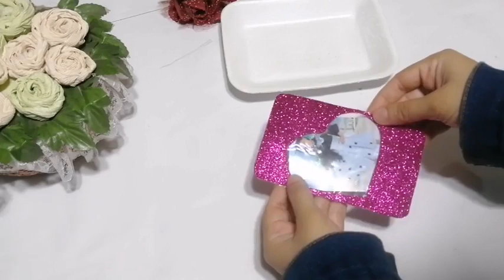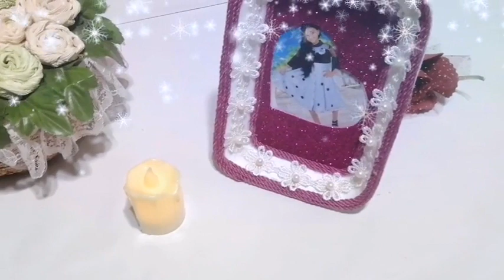لوعندك أطباق الفلين إوعي ترميها هتشوفي 3أفكار هتفيدك جداا/اعاده تدوير اطباق الاشياء القديمة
في فيديو النهارده وب المختصر المفيد هنشوف أفكار لاستغلال اطباق الفلين بكل سهوله من إعادة التدوير وبإمكانيات سهله وبسيطه هنخرج بأفكار روعه متخطرش على البال هنعمل إعادة اطباق الفل/الفلين
هنتعلم اعاده تدوير الاشياء القديمه وابتكارات وطريقه عمل منظم وكمان ينفع مشروع للماكثات في البيوت وكمان أفكار من أطباق الفلين باستخدام الفوم هنشوف فكره وحرف ابداعيه وابتكارات وافكار من اطباق الفلين, وكل ده ب المختصر المفيد ونتعلم ايضا افكار من الفل و اعادة تدوير اطباق الفلين و افكار من الجينز واعادة تدوير الملابس و إعادة التدوير من حاجات بنرميها واطباق الفل موجوده في كل بيت هنستفاد من اطباق فل و فوم وبكل سهوله نطلع افكار اعادة تدوير وايضا من  فويل وتصلح منظم أقلام وايضا منظم مكياج وكذلك منظم recycle, منظم ادوات المطبخ, plate, organise, plastic, diy, tools
هنشوف في الفكره الأولى إعادة تدوير أطباق الفلين وتحويلها إلى صينية غاليه وشيك وبتكلفه بسيطه جدا وفي الفكره التانيه هنعمل إعادة تدوير اطباق الفل وهنعمل منه برواز للصور زي الجاهز بالظبط والفكره التالته هنعمل إعادة تدوير اطباق الفلين وهنحوله لمنظم شيك للتسريحه نقدر نستخدمه منظم للميكب او الاكسسوارات وكلها بأفكار مصريه وحرف ابداعية واستحاله ترميها تاني بعد مشاهدة الفيديو ده هنطلع افكار جديدة من إعادة تدوير اشياء مهمله وهنعمل حرف إبداعيه بسيطه من أشياء لاقيمة لها هنخرج منها ديكورات تركي فعلا تستاهل التجربة هتشوفو ديكور تركي بيتباع غالي هنعمله ببلاش مش هتتخيلي عملت ايه من حاجات قديمه بنرميها الا بعد مشاهدة الفيديو ده وهنطلع بأفكار روعه من إعادة تدوير المخلفات وافكار واعمال يدوية منزليه وتصلح أيضا مشاريع مربحه اهلابيكم في قناتي 🌹🌹Hams channel 🌹🌹 اشارك معكم افكار واعمال يدوية منزلية وايضا إعادة تدوير الاشياء القديمه المهمله ومخلفات البيت وتحويلها إلى اشياء مفيده جدا وايضا عمل ديكورات عصريه بتكلفة قليله جداا وايضا حرف يدويه وكمان إعادة تدوير الملابس المهمله وايضا ديكورات تركي بأقل تكلفه وكمان افكار لتنظيم المنزل البيت وعمل منظمات روووعه لاتنسو الاشتراك في القناة وتفعيل زر الجرس الي الكل ليصلكم مني كل جديد مني
اعمال يدويه وابتكارات وافكار مختلفه وديكورات
أشغال فنيه وأعاده التدوير والاعمال اليدويه
أعمال يدوية إعادة تدوير الاشياء القديمه
افكار ديكورات افكار مصريه
ابتكارات هتوفر عليكي
حرف ابداعيه في ٥ دقايق
أشغال يدويه للبنات
أشغال يدويه بسيطة
إعادة تدوير العلب المعدنيه
إعادة تدوير الكرتون